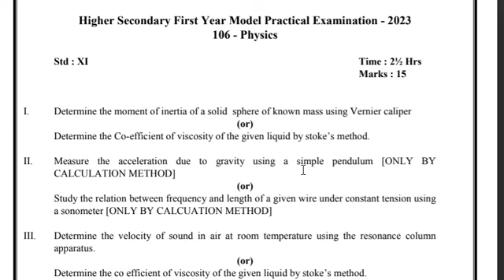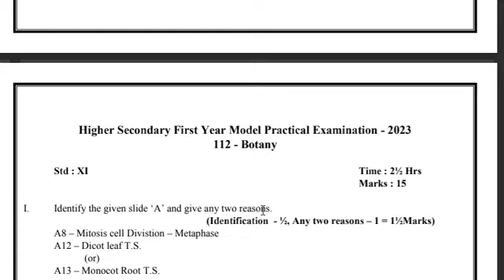11th Public Practical Question Paper 2024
11th Public Practical Question Paper 2024